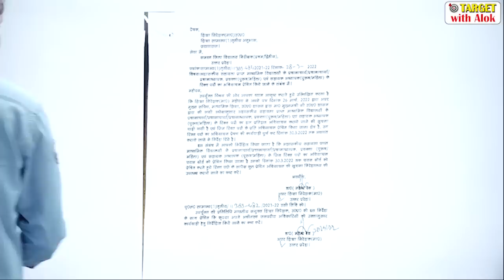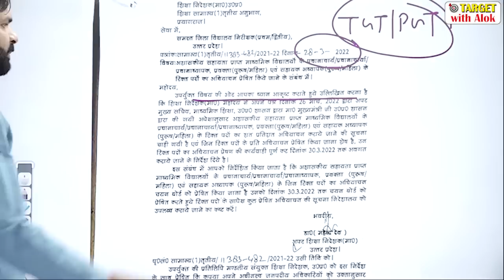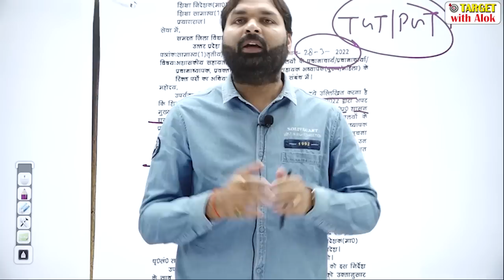शिक्षक भर्ती ll जल्द ही, तैयार रहें, तैयारी जारी रखें ll Ravi P Tiwari